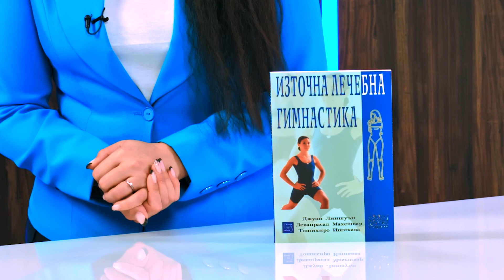Източна лечебна гимнастика - Джуан Линшуън, Девапрасад Махешвар, Тошихиро Ишикава - store.bg